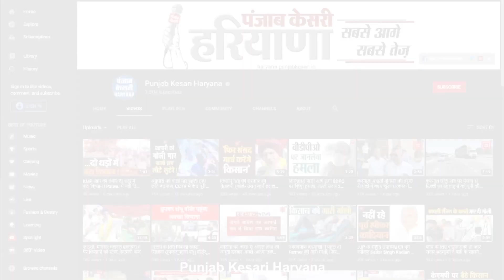नहर में नहाते वक्त तेज बहाव में बह गईं हरियाणवी कलाकार दीपांशी दिवान, तलाश में जुटे गोताखोर